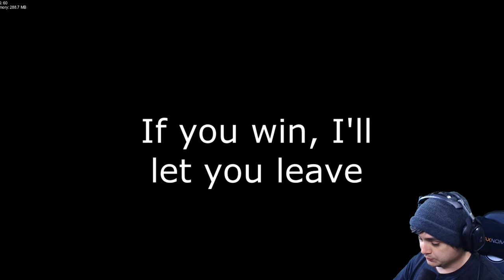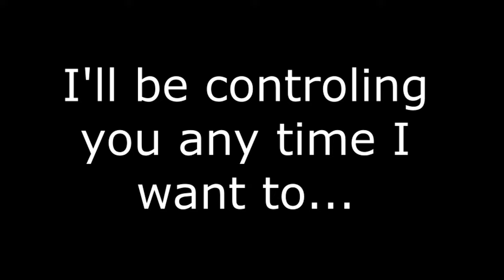HOMlClDE MOUSE IS BACK FOR HIS FINAL MESSAGE!!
This fnf music song mod for friday night funking is about mickey mouse's clubhouse nightmare creepypasta happy mouse.